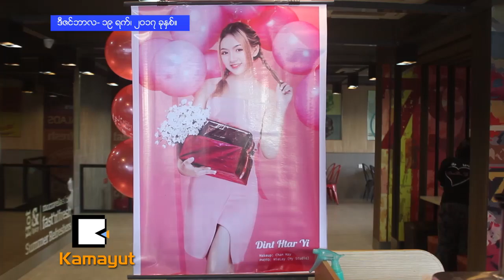လားဒင့္ထားရီအတြက္ ၁၇ႏွစ္ျပည့္ေမြးေန႔က အမွတ္တရပါ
Galaxy Star သီခ်င္းဆိုၿပိဳင္ပြဲရဲ႕ Top 5 ထဲမွာ ပါဝင္ခဲ့တဲ့အျပင္ အသက္ငယ္ၿပီး အဆိုေကာင္းလို႔ ပရိသတ္ေတြ သတိထားမိခဲ့ၾကတဲ့ လားဒင့္ထားရီရဲ႕ အသက္ ၁၇ႏွစ္ျပည့္ ေမြးေန႔ပြဲကို We Love Lar Dint Htar Yi အဖြဲ႕က က်င္းပေပးခဲ့ပါတယ္။